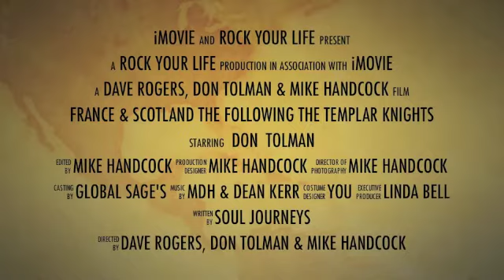France & Scotland 2013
Don Tolman, Mike Handcock & Dave Rogers lead the 2013 tour to France and Scotland tracing and learning about the secrets of the Templar Knights